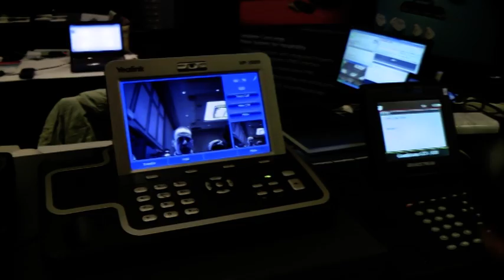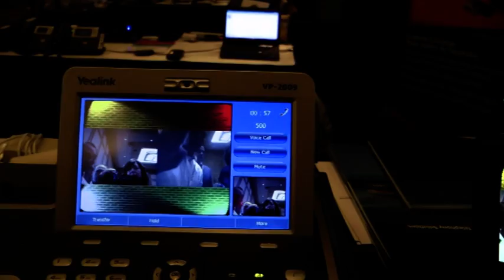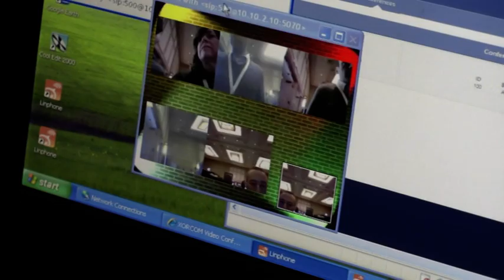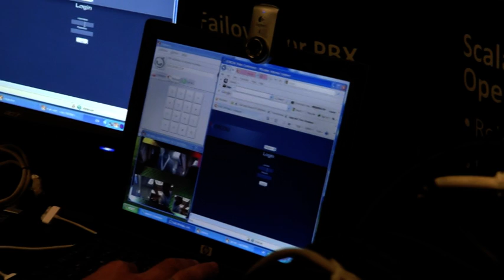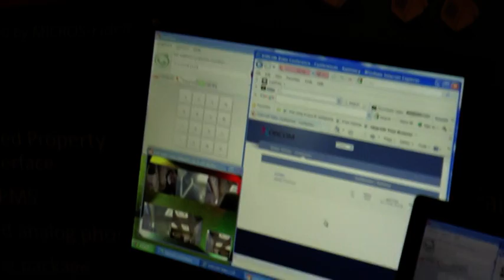Asterisk Based Video Conferencing Live Demonstration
com - At the AstriCon 2011 event, Xorcom demonstrated a new multi-point high quality video and voice conferencing capability. It has been integrated into the Xorcom open source IP PBX to bring cost-effective video and voice conferencing functionality to small and medium sized businesses.

This live demonstration is presented by Avi Fisher, CTO at Surf Communication Solutions ("SURF"), an industry leader in high-capacity processing solutions for real-time multimedia communication systems, and simultaneously translated to Spanish by Ariel Mapelman of Xorcom.

Today most businesses recognize the advantages of video conferencing, but many do not implement such systems because of the total cost of the existing solutions. In contrast to other video conferencing solutions currently in the market, the SURF-Xorcom product enables organizations to conduct high quality multi-point video conferencing at an affordable price. The solution integrates seamlessly with Xorcom's award-winning Asterisk based business telephony solutions, which support from 30 to 1000 users. SIP (Session Initiation Protocol) signaling ensures compatibility with a wide variety of endpoints, including the leading IP-based video phones as well as soft phones, significantly reducing the total cost of the solution.

Following are the key features of the new product:

*    High Definition Voice and Video: Resolutions of up to 720p and wideband HD VoIP are supported
*    Unmatched Quality: Low latency, high quality voice and video for different resolutions
*    Smooth Transcoding: Transcoding and transrating between different endpoints with unmatched media quality
*    Complete Control: Real time conference control via Web management or DTMF (Dual Tone Multi Frequency) codes
*    Seamless Interoperability: Built on a solid media processing foundation and providing standard based SIP protocol to connect different devices
*    Video IVR Support: IVR (Interactive Voice Response) flow for participants with voice only, and video IVVR (Interactive Voice / Video Response) for the complete video experience
*    Intuitive Web Management: Full control provided to all levels of participants, from conference moderators to invitees

The product will achieve general availability in Q1/2012.